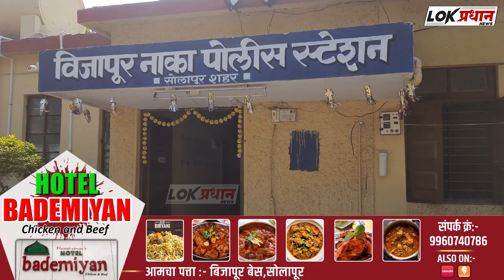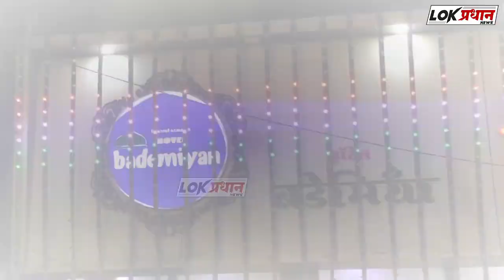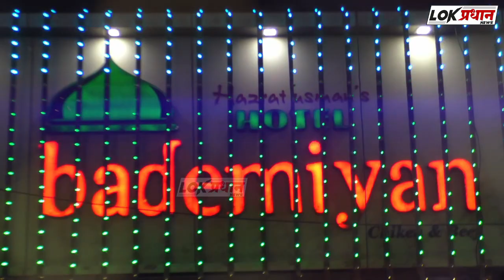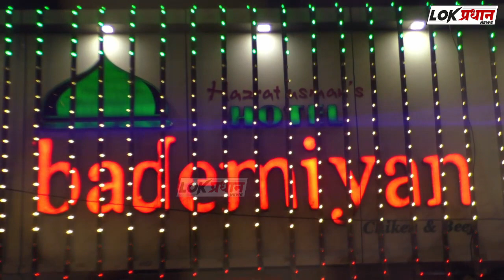सैफुल च्या खानावळ चालकास पावणेदोन लाखाला फसविले;एकावर गुन्हा दाखल…